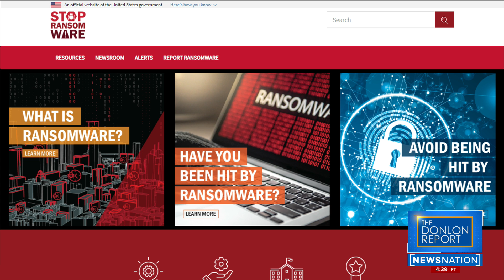Biden Administration Cracking Down on Ransomware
Berkeley Varitronics CEO Scott Schober joins Joe Donlon to explain what the Biden administration is doing to combat uptick in ransomware attacks.